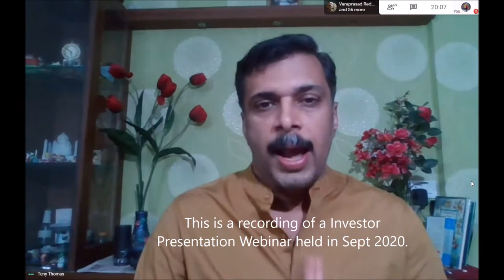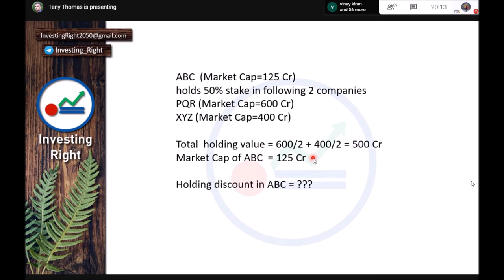61. Discount in Holding Company explained.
Holding companies holds deep value.
Best place to invest  Equity investment and Mutual fund Wealth creation ideas for 2020
A complete guide to Financial planning
investment ,  deep value , where to invest , investing right , investing right malayalam, long term , where to invest , value investing